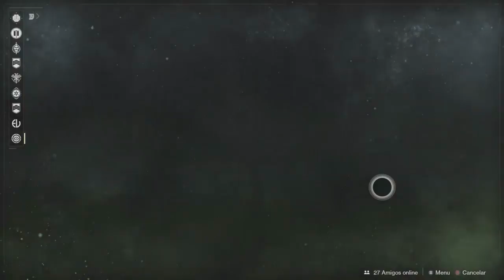DESTINY 2 Campanha Roubando um mapa da floresta infinita # 3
Fala galera Mandem uma messagem pro canal loot